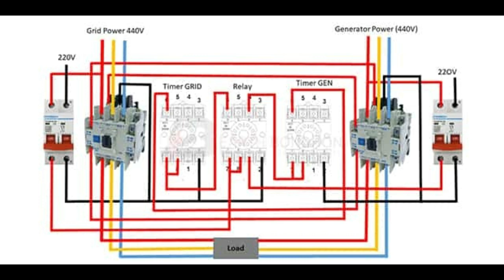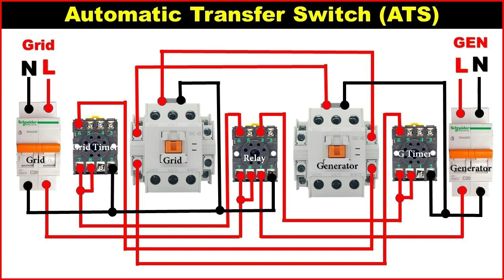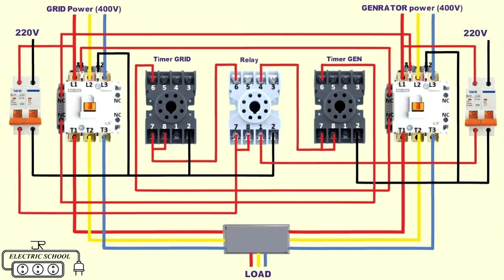How to make ATS circuit. Easy Make ATS. How to work ATS. ATS connection Diagram. how to connect ats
How to make ATS circuit. Easy Make ATS. How to work ATS. ATS connection Diagram.Auto Transfer Switch.
automatic changeover for generator

How to make ATS circuit.
 Easy Make ATS.
How to work ATS.
ATS connection Diagram.
Auto Transfer Switch,
Easy Make ATS,
ATS connection Diagram
Auto Transfer Switch,
ats panel for generator wiring diagram,
how to connect ats,
auto changeover switch,
ats wiring diagram,
how to make ats,
অটো চেন্জওভার সুইচ তৈরি
single phase generator ats,